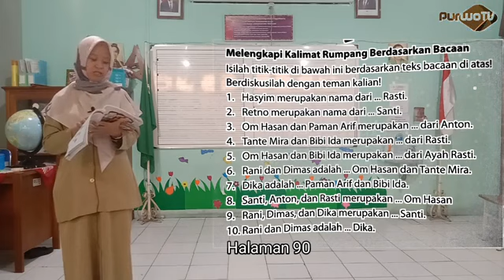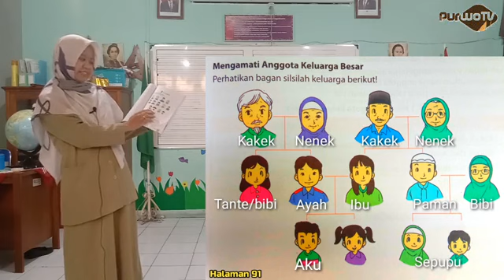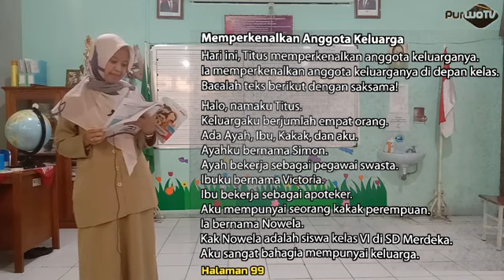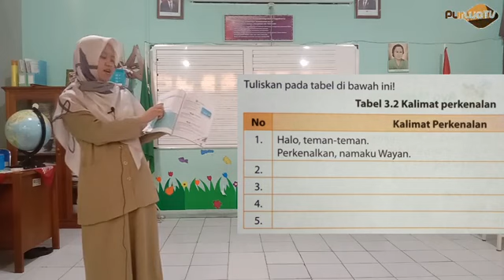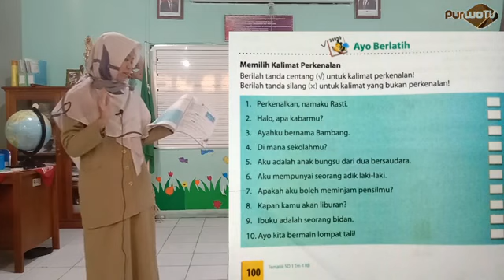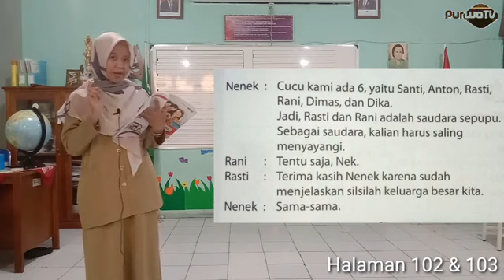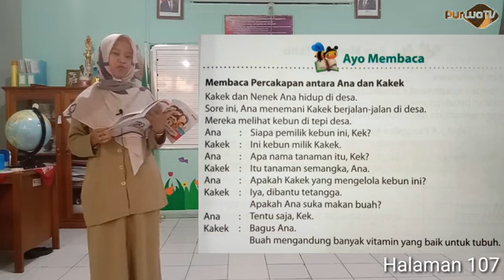1 | Bahasa Indonesia - Keluarga Besarku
Kelas 1
Tema 4. Aku dan Keluargaku
Subtema 3. Keluarga Besarku

Yogyakarta
Indonesia